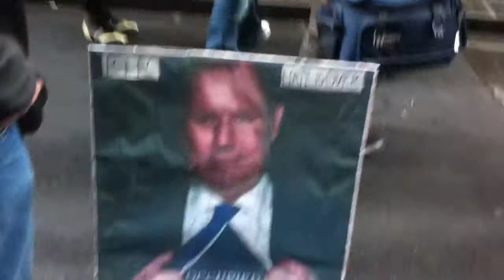Occupy Melbourne Eviction Anniversary, 21 Oct 2012 (3 of 5: Vigil at Melbourne East Police Stn, 4pm)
On the one-year anniversary of the violent eviction of Occupy Melbourne's original encampment at City Square after six days of peaceful occupation, OMers gathered for a series of vigils at State Parliament, Town Hall, Melbourne East Police Station and City Square, to commemorate the event and protest against state violence.